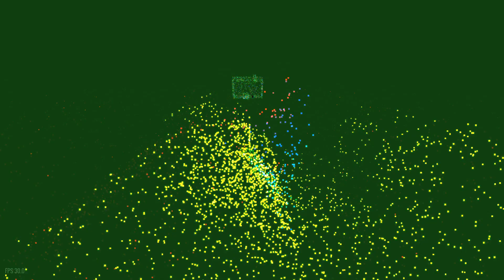Game jolt: Wanderment particle cat